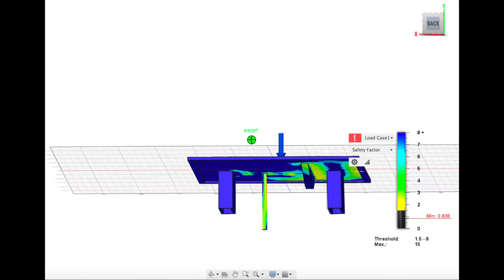I Made My Guitar FRETLESS (don't try this yourself)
I had my old guitar from when I was a kid along with some parts for a future project, so I decided to do something with them and make a fretless guitar! As said in the video, a ukulele fretboard was put upside down under the strings along with a banjo bridge and a folded piece of paper for the nut. Since I barely remember any of my old lessons, I taught myself how to play the fretless version from scratch. If you're interested in the instrument shown at the end of the video, stay posted for more!

I just realized that I spelled "ukulele" incorrectly the whole time. Too late to change it now. ¯\_(ツ)_/¯